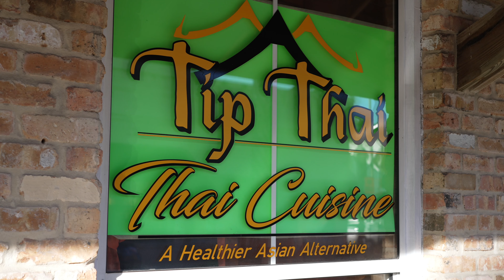Bradford County in 60 Seconds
Find new adventures, culinary treats, beautiful beaches, world-class attractions, and hidden gems around the Sunshine State. Follow Your Sunshine.